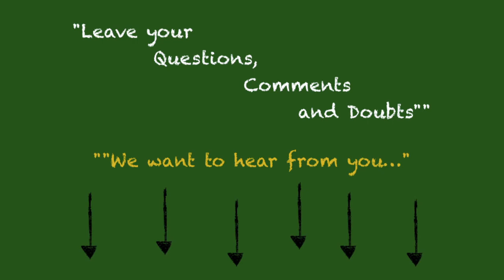Speak, Speak and Speak, mas como faço isso?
Descubra como aumentar suas Conversation Skills e assim conseguir falar mais fluentemente em inglês!

Enjoy it! See you folks!

Aproveite e curta nossa página aqui no Facebook e receba diretamente estas aulas.